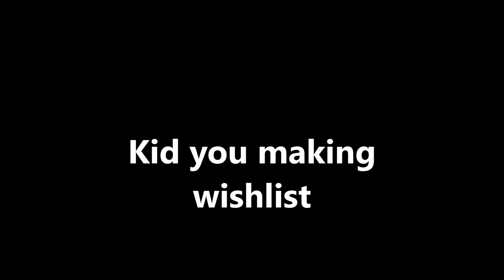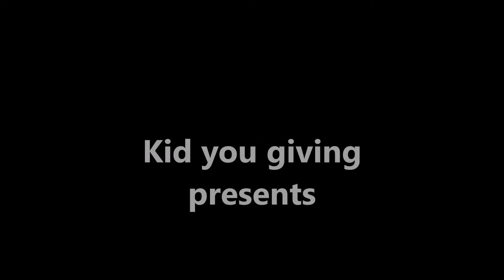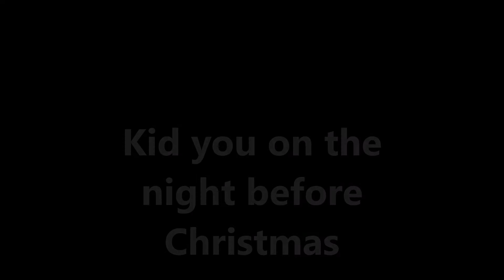Vlogmas day 3 2018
Hey guys, I really hope you enjoyed today's youtube video.